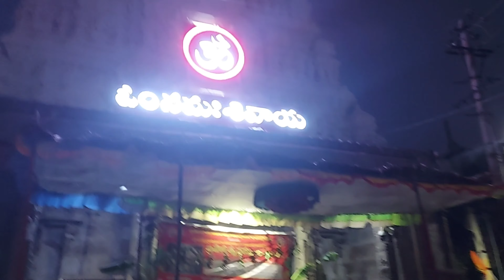కాళహస్తి|రాహు కేతు పూజ |description లో వివరాలు |ongole to కాళహస్తి|vlog-1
కాళహస్తీ లో రాహు కేతు పూజ వివరాలు

*మనిషికి 500 రూపాయల, భార్య భర్త కి కలిపి 500 రూపాయలు.
*2500 రూపాయలు, 5000 రూపాయలు కూడా ఉంటుంది. అందరికి పూజ విధానం ఒక్కటే.
*పూజ సామాగ్రి గుడి వారే ఇస్తారు.
*కుజ దోష, కళాశర్ప దోష, కలత్ర దోష, ఇతర ఏ దోషాలు ఉన్నా వ్యాపార, ఉద్యోగ, ఆరోగ్య, వృత్తి, వివాహ, సంతానా ఇతర ఏ సమస్యలు ఉన్న కాళహస్తి దర్శంచి పూజ చేయించుకోవడం మంచిది.
*తరువాత దర్శనం చేసుకోవాలి.